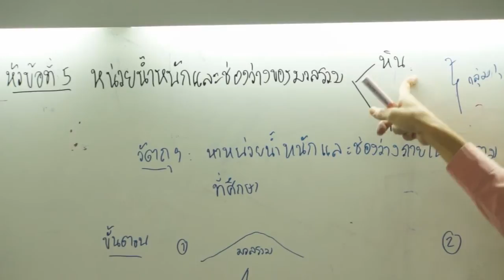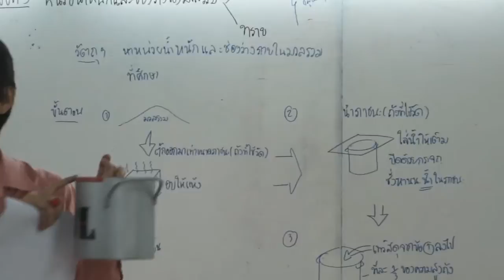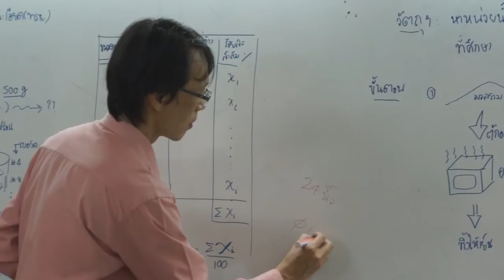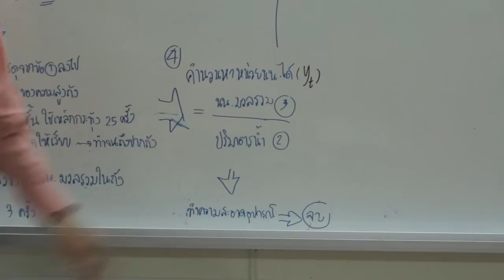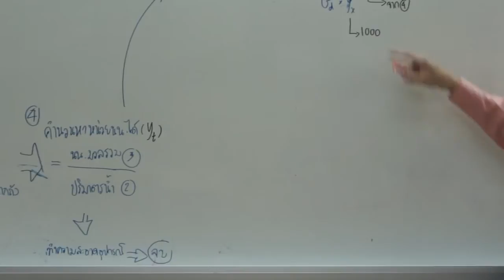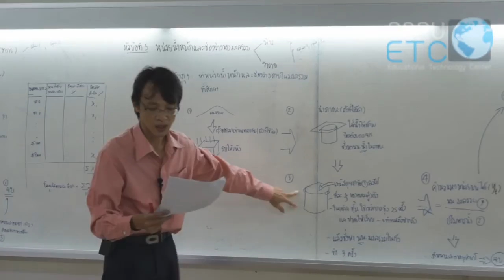6-หน่วยน้ำหนักและช่องว่างของมวลรวม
6093705 เทคโนโลยีคอนกรีต
เรื่อง หน่วยน้ำหนักและช่องว่างของมวลรวม
อ.อลงกต ไชยอุปละ
คณะเทคโนโลยีอุตสาหกรรมและอัญมณีศาสตร์